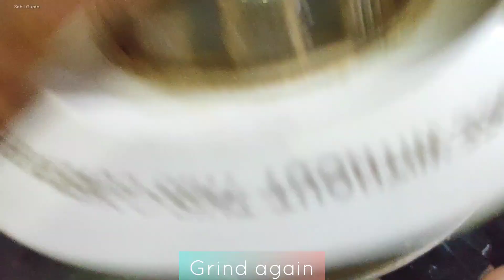Veg Galouti Kebab Recipe | Easy Evening Snacks Recipes | Healthy Veg Snacks